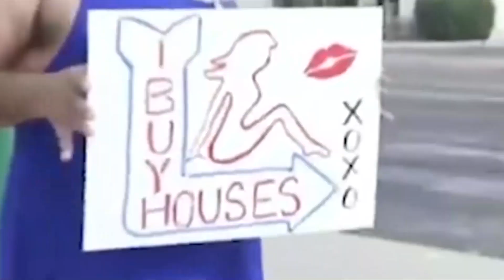Wholesale Real Estate Becoming REGULATED?!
My students ask me this all the time, so I figured I would put up a video on wholesale real estate becoming regulated to help answer some of your questions. This is just my educated guess, no matter what we will be able to close deals, help sellers, and maintain financial freedom. Like I mentioned in the video I hope Pace & I's show will clear the air on our motive as wholesalers. That we are problem solvers and not scammers, we care about people and our integrity.

👩🏼‍🚀   Tune in to Wholesale Hotline live on my YouTube every Monday 5pm PST

🔑 FREEEEEE 🔑

Discover how to streamline your real estate deals with Run Deal Sauce!  Simplify your process, find buyers faster, and close deals with ease. Ready to level up? Check it out now!